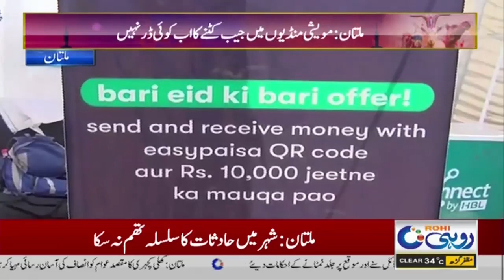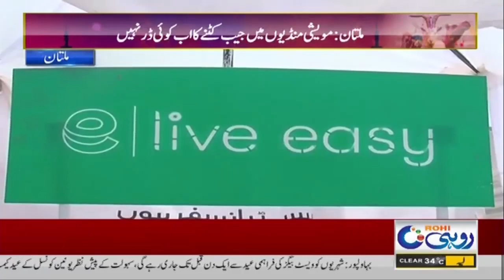12am News Bulletin l 15 Jun 2024 l Rohi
12am News Bulletin l 15 Jun 2024 l Rohi